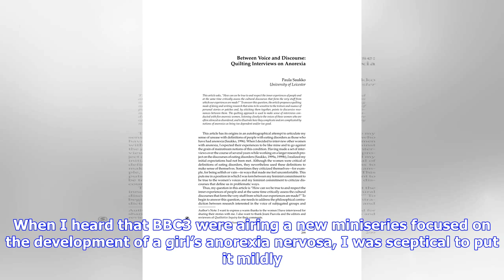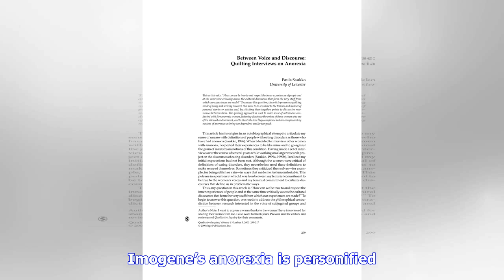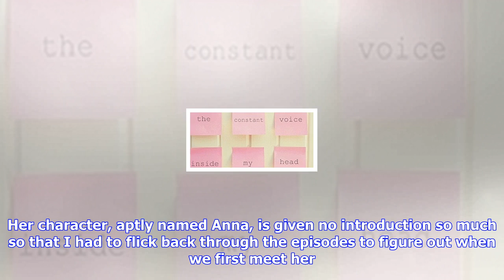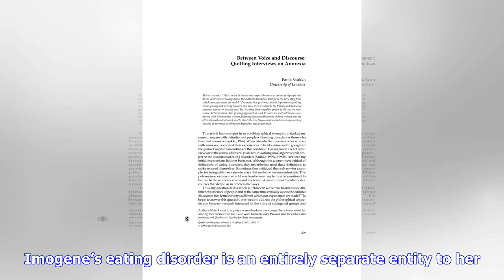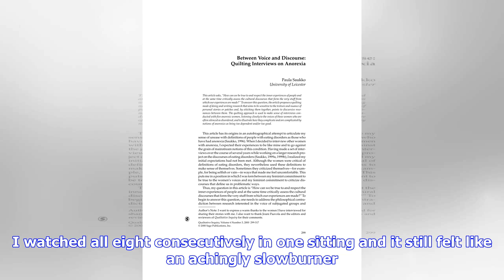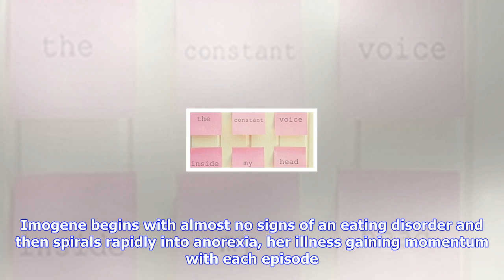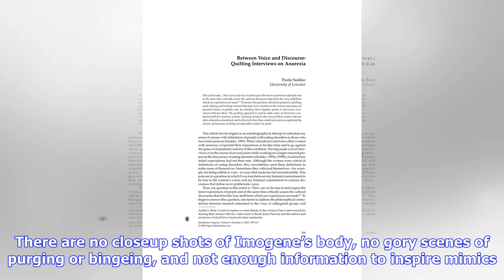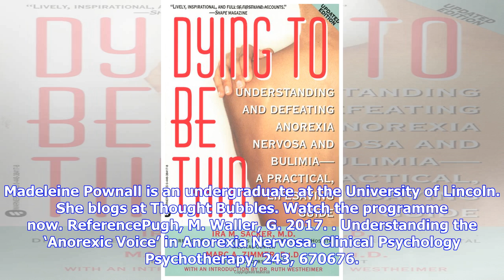Breaking News | The separate 'anorexic voice'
The separate 'anorexic voice'

Madeleine Pownall University of Lincoln watches the BBC3 miniseries Overshadowed. When I heard that ...